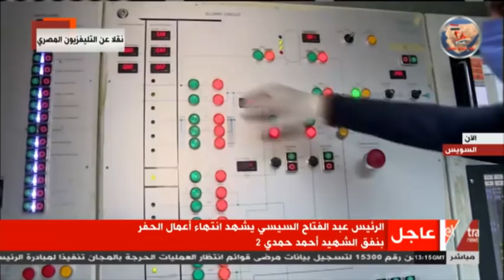السيسي يعطي إشارة خروج ماكينة الحفر لمشروع نفق الشهيد أحمد حمدي 2